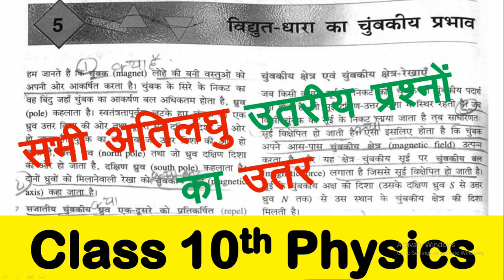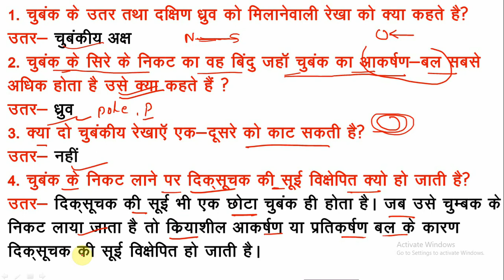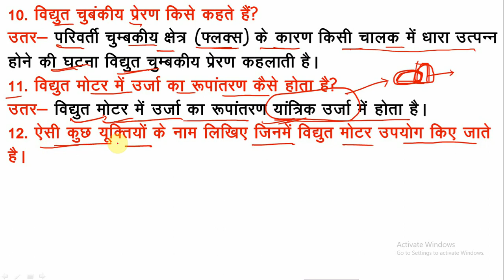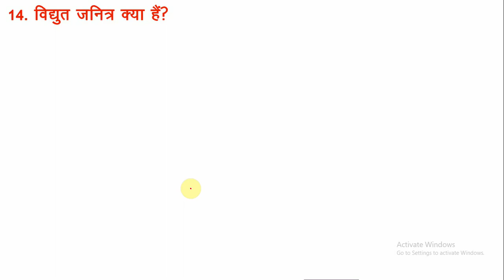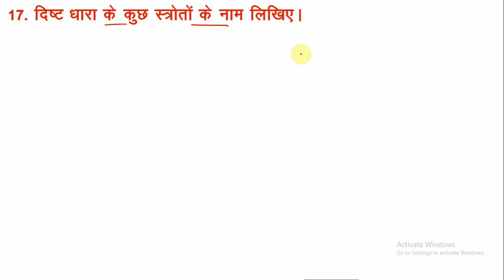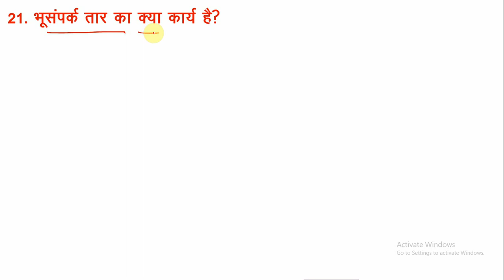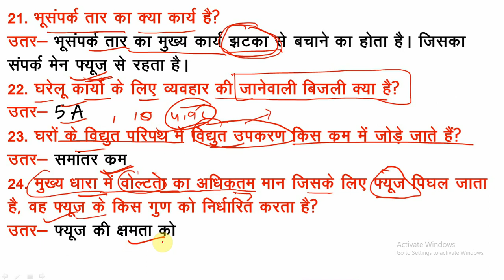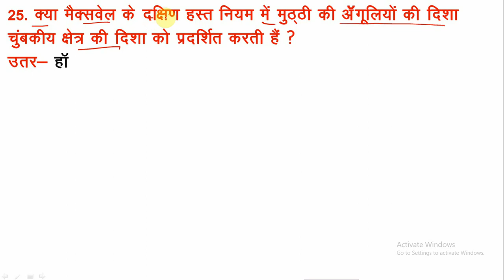bharti bhawan class 10 physics chapter 5 question answer | विद्युत धारा का चुंबकीय प्रभाव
प्रिय व्यूअर ,